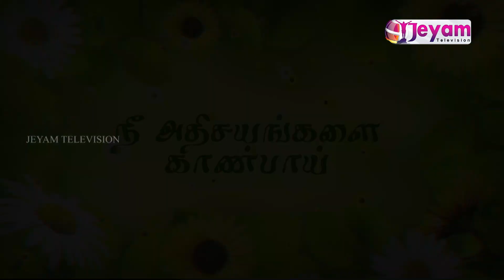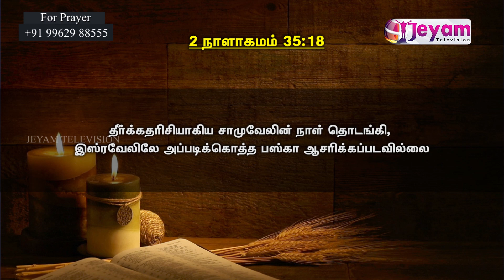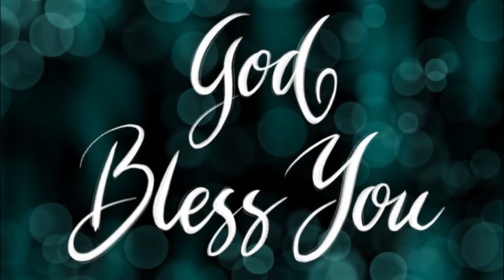Epi-02 | Bro.R.Samuel Sathish | Calvary Blessing Ministries | Jeyam Tv